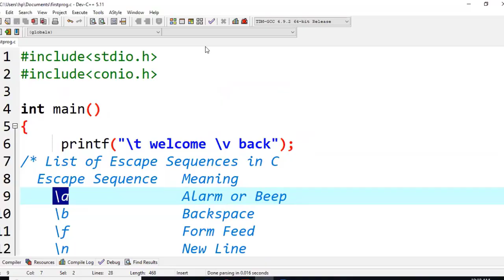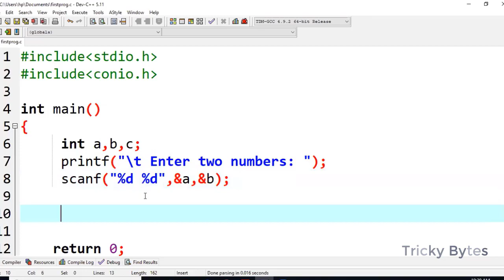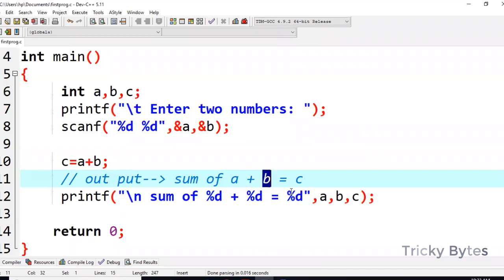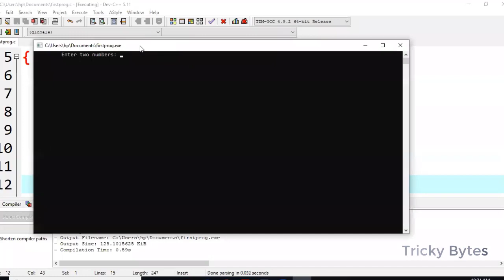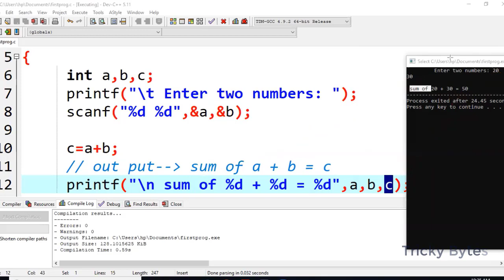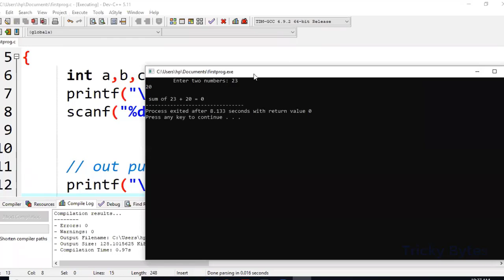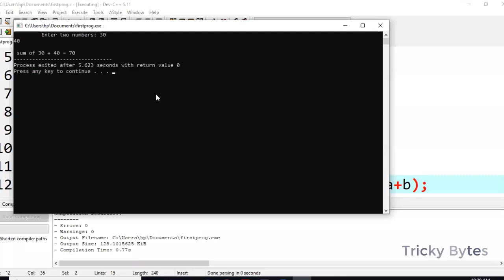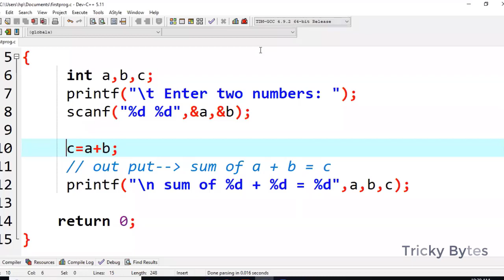Exploring Printf() functions with more options